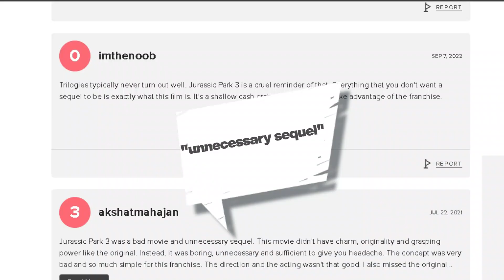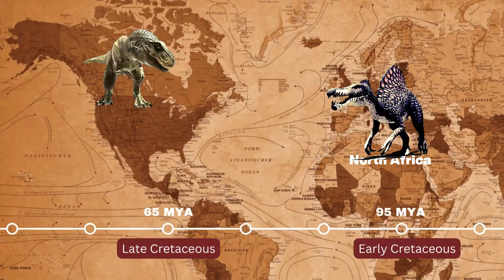T. Rex vs. Spinosaurus: Did This Epic Battle Really Happen?😲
In reality, the confrontation between Tyrannosaurus Rex and Spinosaurus wouldn't even occur.
These ancient titans didn't just live continents apart, they lived in completely different eras! The Spinosaurus roamed the Earth during the early Cretaceous period around 95 million years ago in North Africa, while the T-Rex ruled the late Cretaceous around 68 million years, in western North America. With millions of years and an ocean between them, it's safe to say their paths wouldn't have crossed in the wild.